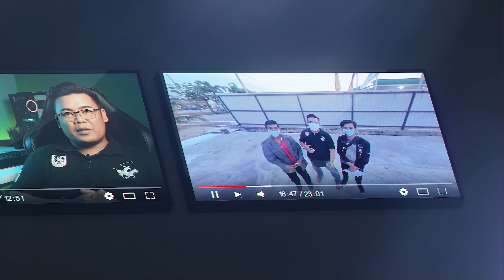MALAYSIA BUKA SEMPADAN 1 APRIL 2022 & BEBAS KARANTINA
🔊Audio:

 - Zoom H1n